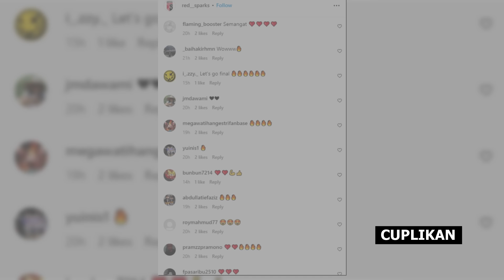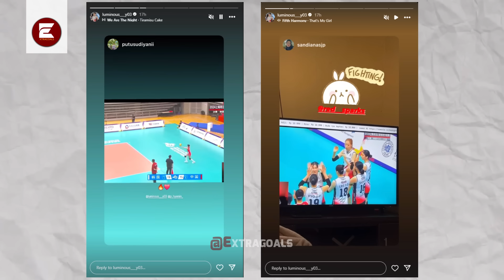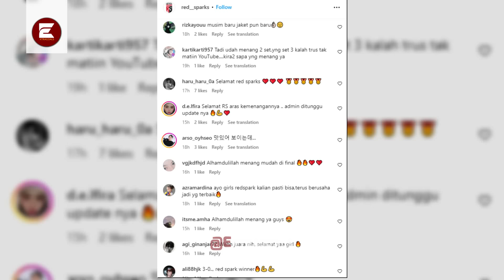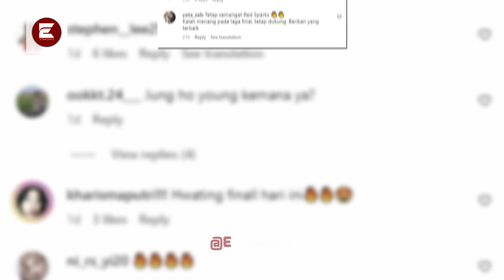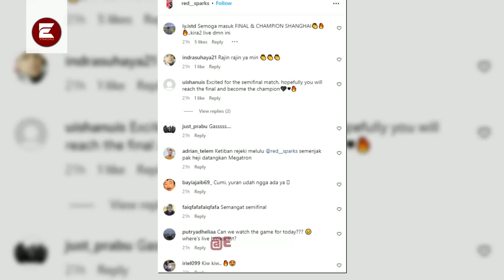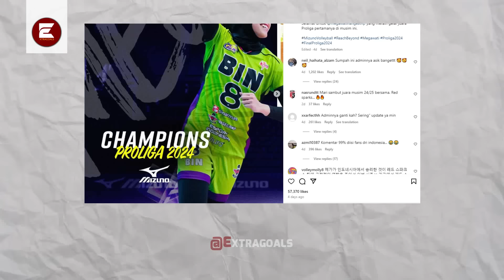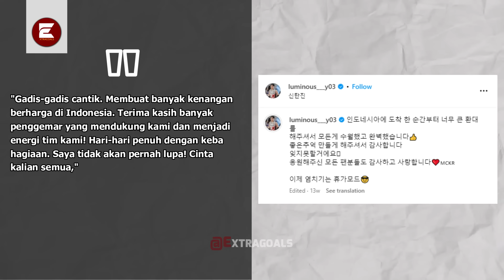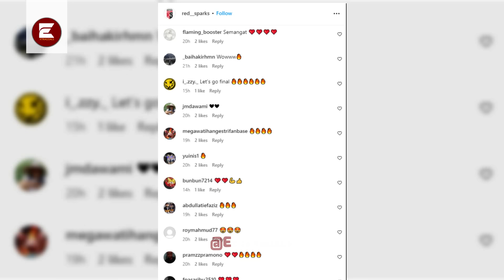"Ini Semua untuk Indonesia" Pengakuan Jujur Red spark yg Spesialkan Trofi Juaranya khusus untuk Mega